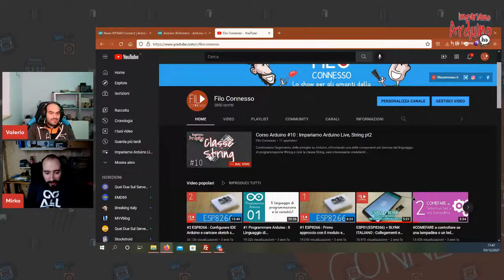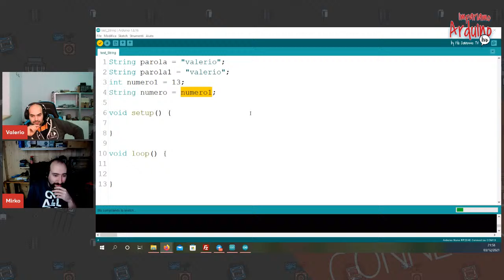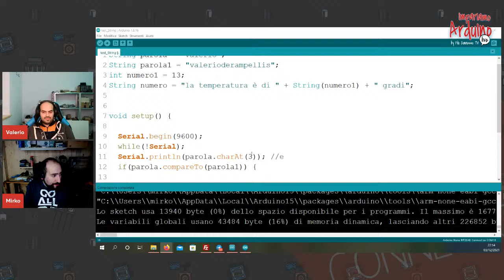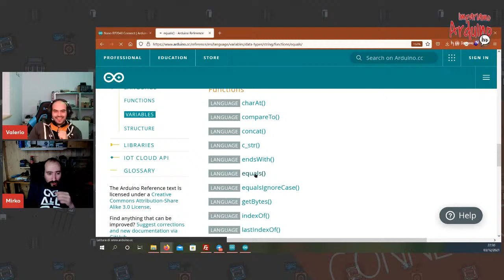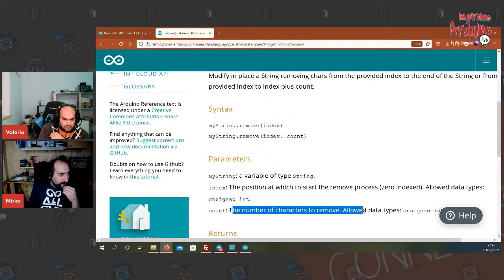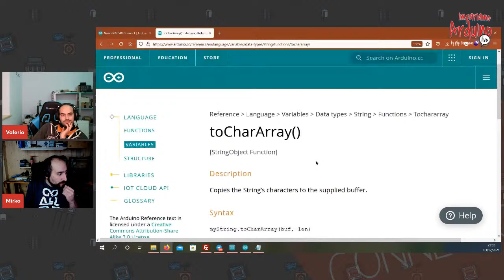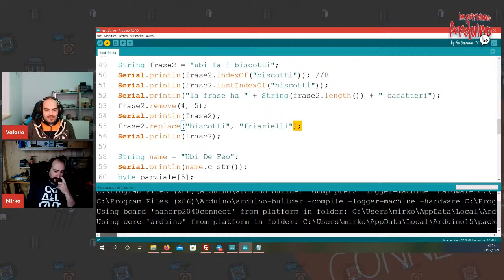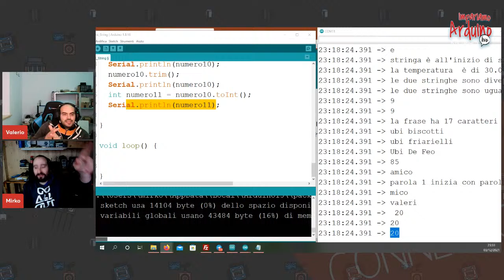Corso Arduino #10 : Impariamo Arduino Live, String pt2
Continuiamo l'argomento delle stringhe su Arduino, affrontando una delle componenti più famose del linguaggio di programmazione Wiring e cioè la classe String, sarà interessante credetemi!

00:00:00 | INTRO
00:04:54 | COME SI SEGUONO LE NOSTRE LEZIONI ?
00:08:45 | CLASSE STRING
00:14:31 | INIZIALIZZAZIONE E COSTRUTTORE DI STRING
00:31:40 | CHARAT
00:35:39 | COMPARETO
00:43:46 | CONCAT
00:48:29 | ENDSWITH
00:52:44 | EQUALS E EQUALSIGNORECASE
01:00:44 | INDEXOF
01:04:34 | LASTINDEXOF
01:06:09 | LENGTH
01:07:33 | REMOVE
01:09:59 | REPLACE
01:12:34 | TEST A CASO
01:15:31 | SETCHARAT
01:17:39 | STARTSWITH
01:21:21 | SUBSTRING
01:23:22 | TOCHARARRAY
01:25:30 | CONVERSIONI
01:30:51 | COMPILAZIONE E CORREZIONE ERRORI
01:41:20 | VERIFICA DEL CODICE